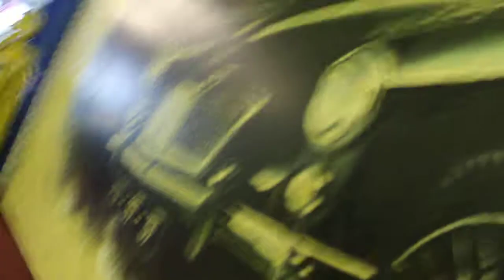MGB GT 1973